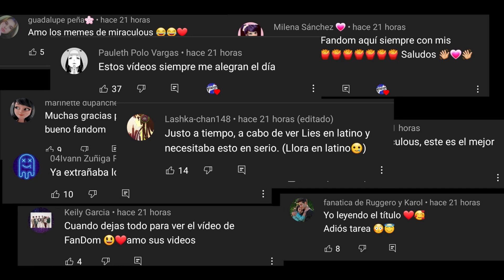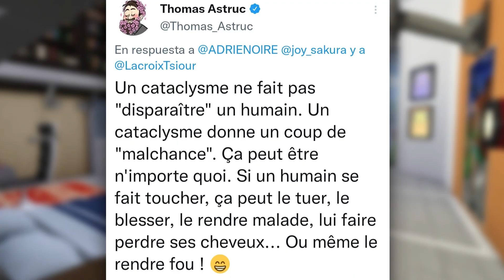¡CHAT NOIR le REVELA sus NUEVOS PODERES a LADYBUG! | TODOS los SPOILERS de la 4ta TEMPORADA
ENTRA y DESCUBRE algo INCREÍBLE, Chat Noir estuvo en un segundo plano en toda la 4ta Temporada, y Ladybug fue la única en obtener sus nuevos poderes, será porque que veamos la nueva transformación de chat Noir antes que se acabe la serie, una filtración nos mostraría que la evolución de chat Noir no termina, y que en los siguientes capítulos tomaría más relevancia en su papel ¿para Adrien estar a la altura de los poderes de Ladybug?